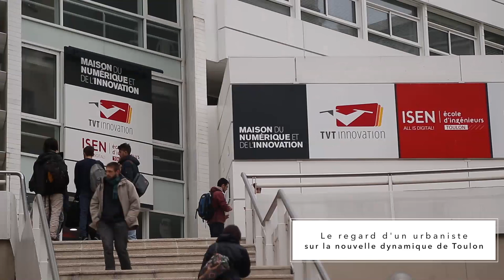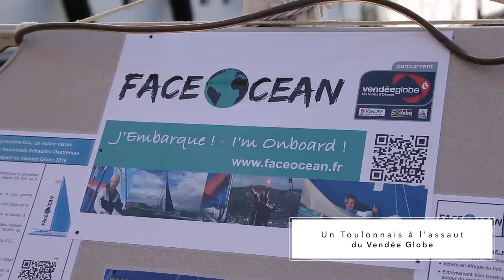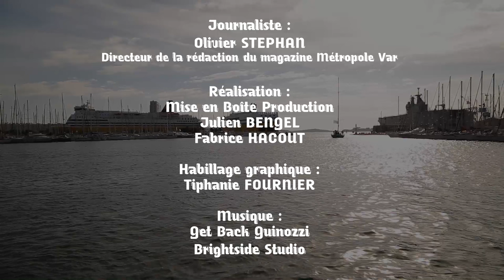"La Mensuelle" - février 2016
"La Mensuelle", une émission 100% Var portée par Mise en Boîte Production et le magazine Métropole Var.
Au sommaire du numéro 1, rencontre avec l'urbaniste Julien Meyrignac, le navigateur Sébastien Destremau et Virginie Dardenne du centre de coworking L'Archipel